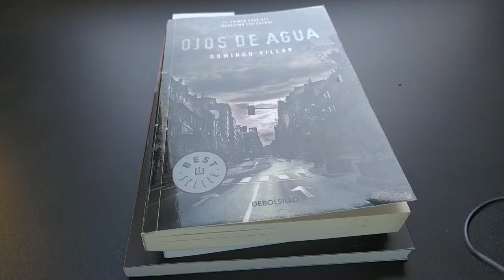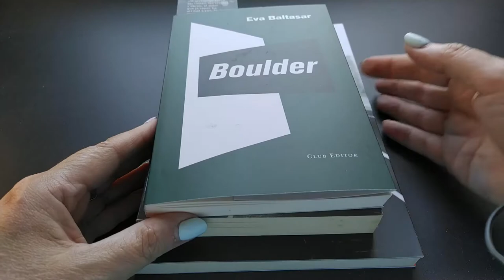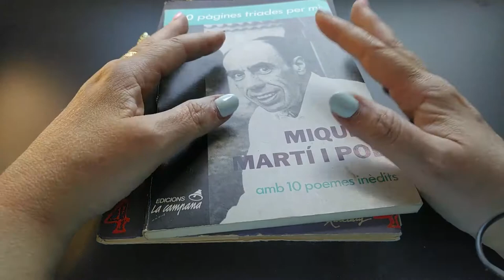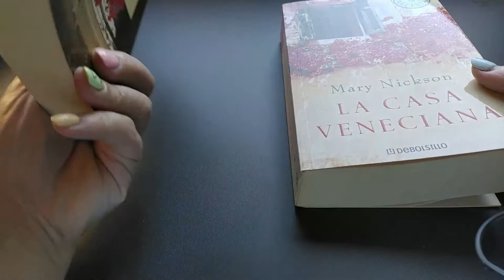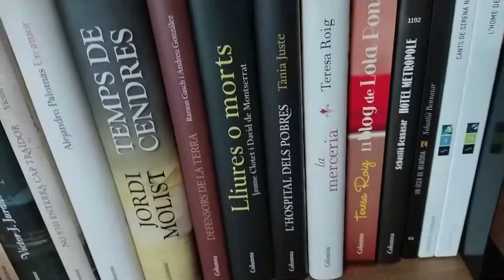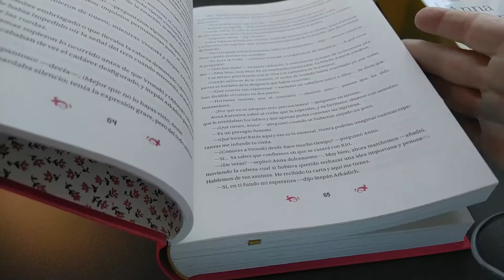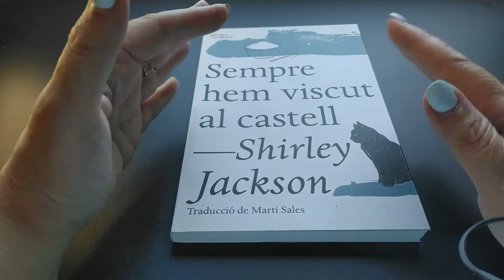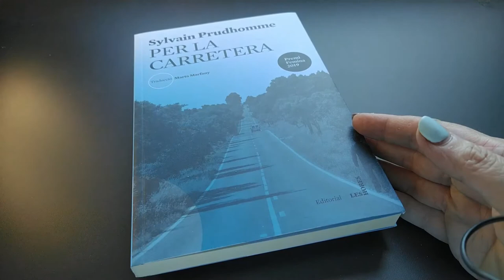BookTag The New York Times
BookTag del 'The New York Times' recuperat per @victorianspiritblog al seu canal de youtube 'Victorian Spirit'